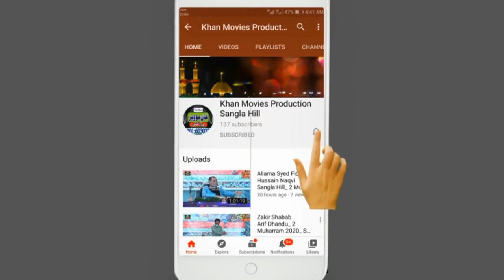Zakir Gulam Shabbir Gondal_ 14 Mar 2021_ kothi Mian ijaz Hussain Bhatti Sangla Hill...